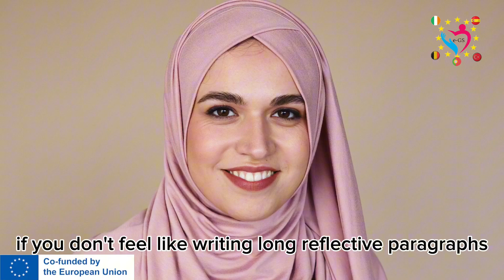PTSASS3 1 Spain